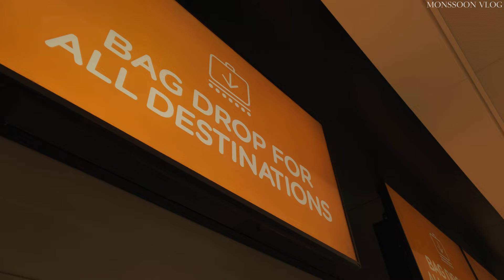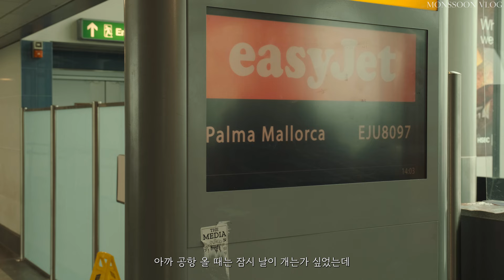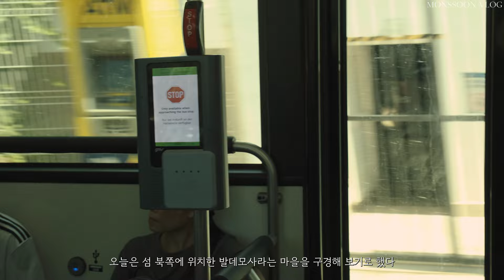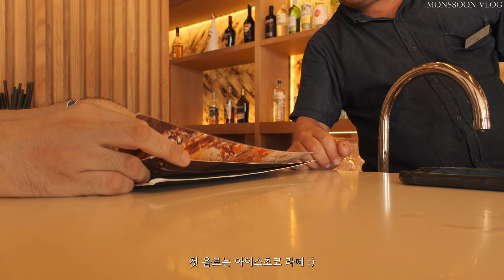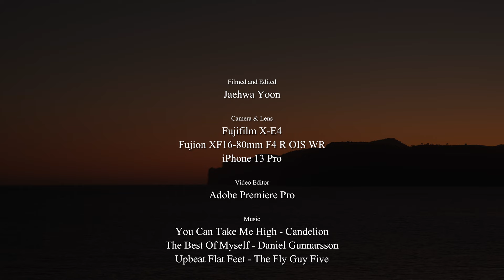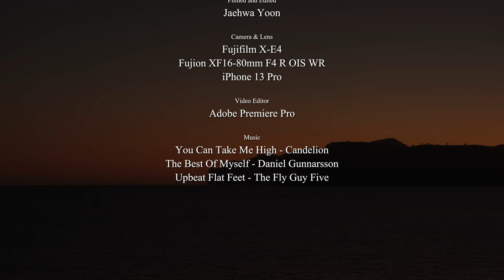Mallorca Holiday VLOG | Valldemossa, Punta del Mar hotel, Santa Ponsa Beach, Golden Sunset [Eng Sub]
*Please watch in 2160p (4K) and turn on auto-translate if you need to. :)

Time Stamp
00:00 Preview
00:44 Depart for Mallorca
03:36 Arrive in Mallorca
05:28 Breakfast
07:05 Outing to Valldemossa
10:46 A day spent at the hotel
15:13 Sunset seen from the beach
15:50 Visit Santa Ponsa Beach
18:02 Swimming in the sea
20:12 Golden sunset seen from the lounge bar